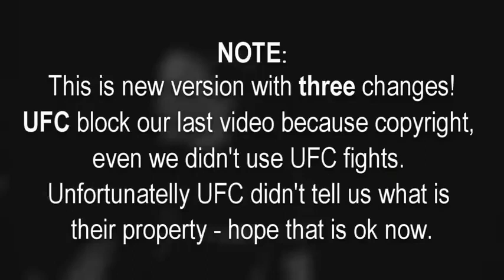Female Knockouts 2018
to sign up for Crypto.com and we both get $25 USD :)

Mixed martial arts (MMA) is a full-contact combat game that permits hanging and grappling, each status and at the ground, using strategies from various fight sports and martial arts.

The first documented use of the term mixed martial arts became in a review of UFC 1 by means of tv critic Howard Rosenberg in 1993.

Originally promoted as a competition to discover the only martial arts for real unarmed fight,
competitors from extraordinary fighting styles have been pitted in opposition to each other in contests with relatively few guidelines.

Later, individual fighters incorporated a couple of martial arts into their style.

MMA promoters have been pressured to undertake additional rules to increase competitors' safety, to comply with recreation rules and to broaden mainstream attractiveness of the game.

Following these changes, the sport has seen increased recognition with a pay-per-view commercial enterprise that rivals boxing and professional wrestling.

MMA promoters have been pressured to undertake additional rules to increase competitors' safety, to comply with recreation rules and to broaden the mainstream attractiveness of the game.